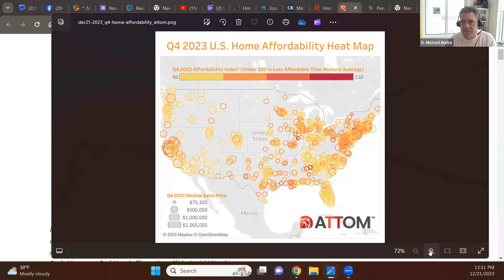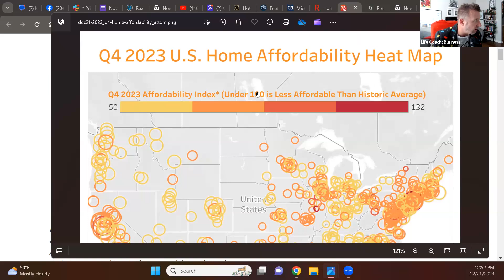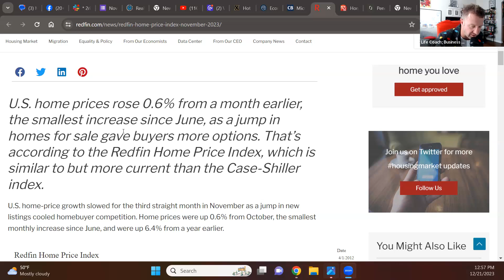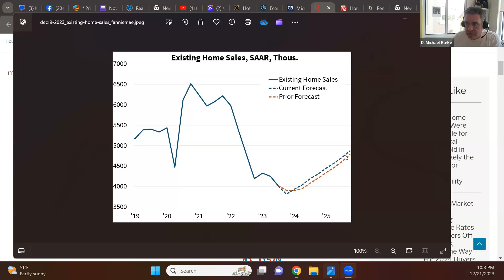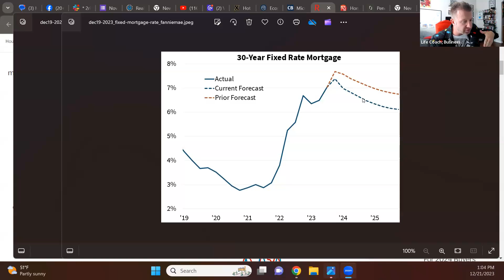2023 Real Estate Market Recap with Brock Zevan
Recap interview with Brock Zevan about the 2023 real estate market.
Brock Zevan is a life coach, realtor coach, and high-producing agent based in Charlotte, North Carolina.
Discussion about market trends, forecasting for 2024, and the challenges faced by the real estate industry.
Key points include the affordability crisis due to skyrocketing home values, issues with insurance costs in Florida, and potential solutions like assumable loans.
Emphasis on creative approaches, such as offering 40-50 year mortgages, and utilizing data tools like Redfin to find off-market listings.